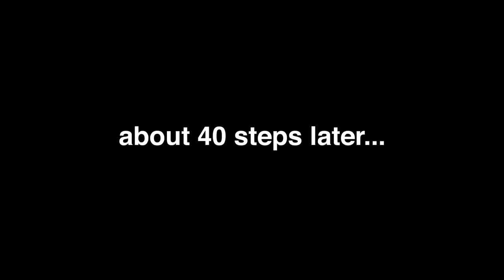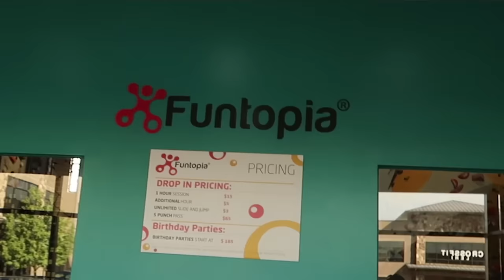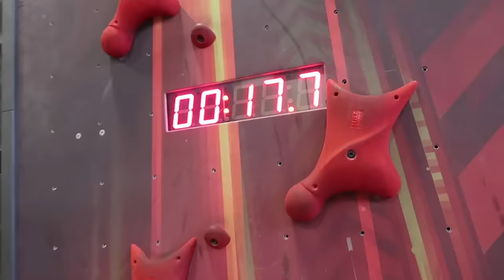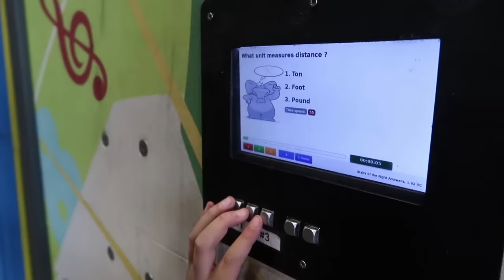HUGE DROP😱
Musically: jhousesings